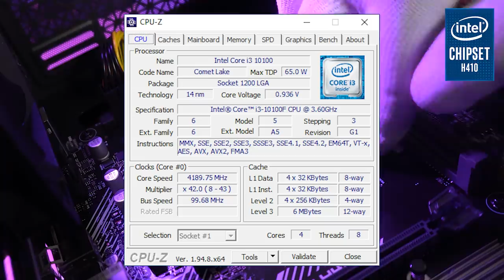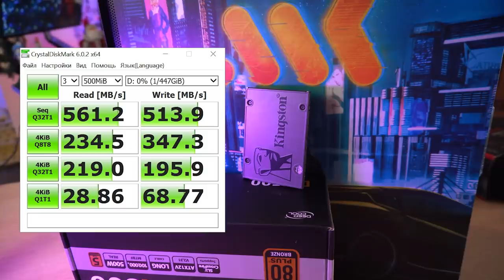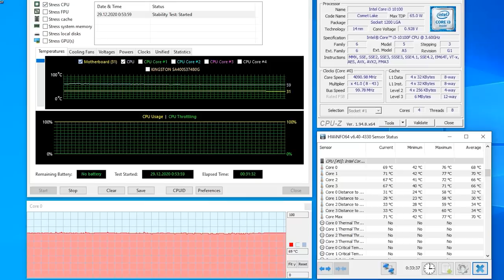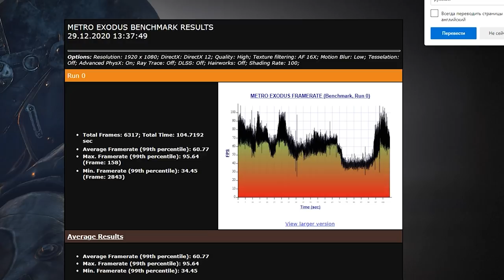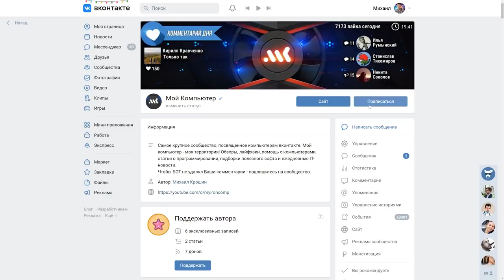Собираем Кибер ПК за 50к | Розыгрыш ПК и подарки от МК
Характеристики кибер пк:
CPU: Intel Core i3-10100F
Видеокарта: ASUS ROG Strix rx 5500 xt 8 Гб
Мать: ASUS PRIME H410M-K
ОЗУ: Kingston HyperX Fury 16 Гб DDR4 2666 Мгц
SSD: Kingston A400 480 Гб
Кулер: DeepCool GAMMAXX 200T
БП: DeepCool 500W (DP-BZ-DA500N)
Корпус: DeepCool MACUBE 110 Black